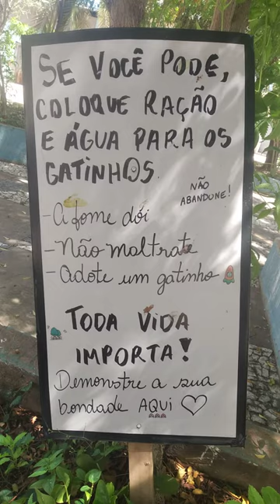comida de gato